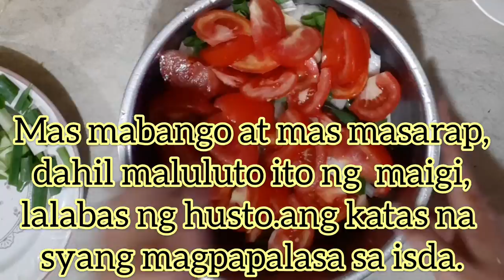PINANGAT NA ISDA | PINANGAT NA BILONG - BILONG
Hi guys, welcome to my kitchen!
If you want a dish with a simple taste of fish the Pinangat na Isda is the best for you. Pinangat na Bilong - bilong is a popular fish dish in the Philippines and everyone have their own version or style in cooking of Pinangat na Isda. Some are adding coconut milk, vinegar, or lemon and calamansi. But this one is my favorite way of cooking Pinangat na Isda especially this kind of fish, Bilong - bilong / Hiwas. This fish is known as the moon fish because of it's popular shape. This variety of fish is best when cook as fried, grilled, paksiw ,sinigang na isda or pinangat na bilong - bilong.

INGREDIENTS
1 KG Bilong - bilong / Hiwas (Moon Fish)
washed and cleaned well
1 thumb ginger
2 stalks spring onions / onion leaves
1 large onion
3 pc tomato
2 tsp. Salt
2 tsp. Chicken powder ( optional )
¾ cup rice water
2 green chili ( siling haba )